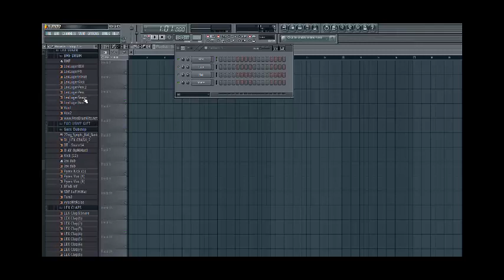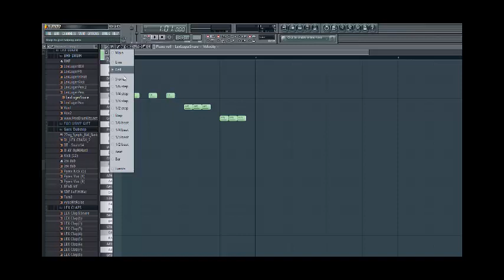SNARE.mp4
how to make a snare roll